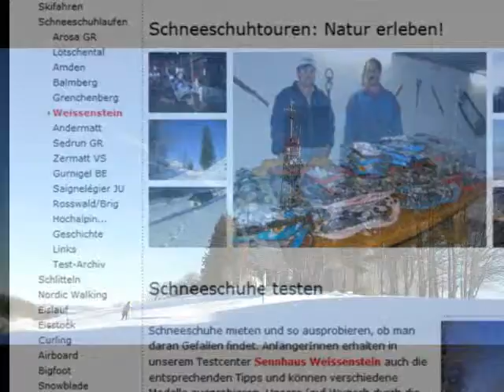Jura Solothurn Winterwandern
Schneeschuhtouren Winterwanderungen